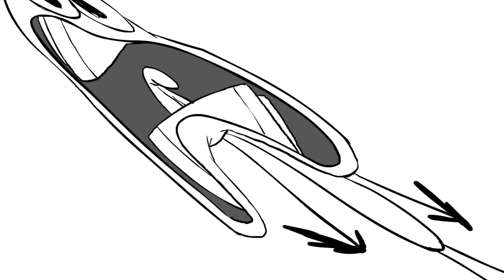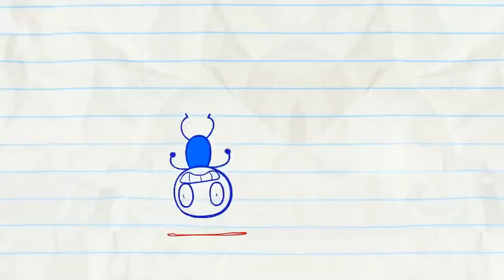Pencilmate Presses ALL the Buttons!! | Pencilmation Cartoons!